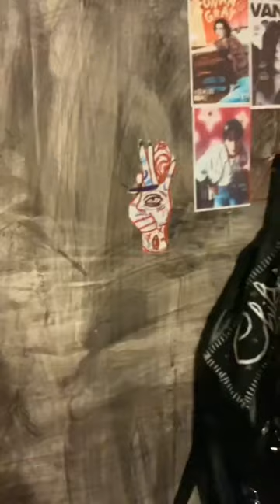Make a sticker